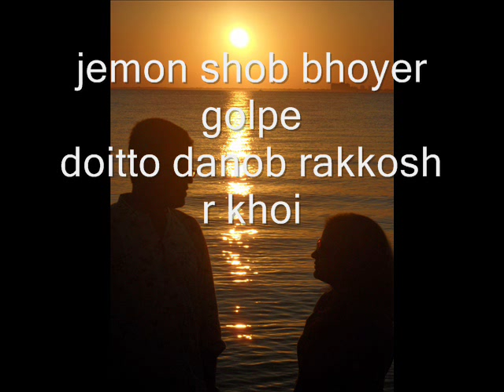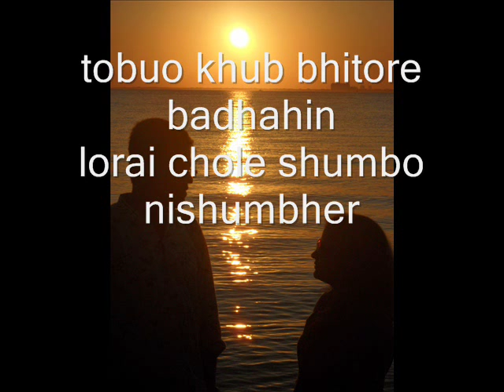Tomar Thot Amar Thot Chulo - Dosor Movie Kobita Abriti - by Sujata Gangopadhyay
Dosor Movie Kobita Abriti

Poem...by Sujata Gangopadhyay

tomar thoth amar thoth chulo
jodio ei prothombar noi
chumbon to ageo bohubar...
eibar thothe mileche ashroi

jemon shob bhoyer golpe
doitto danob rakkosh r khoi
tile tile shukhoi rajkumari
ontomile rajputrer joy

tobuo khub bhitore badhahin
lorai chole shumbo nishumbher
prothom bole, phool ti chire khabo
ditio bole, hath pate shekh

ashole tumi dirgho shalmoli
shobar matha chariye torbor
r je kichu okinchitkor